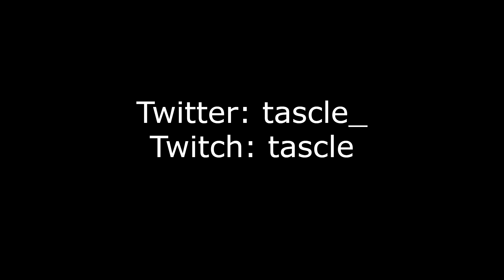Talk My Sh*t Pt. 3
NYC 🗽 (Fortnite Montage)